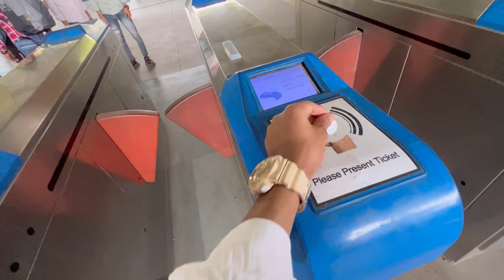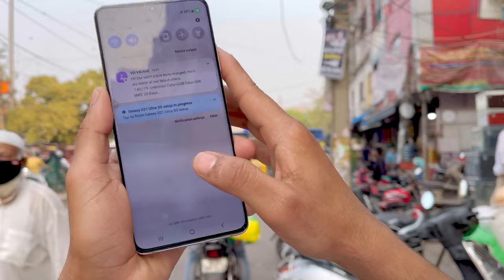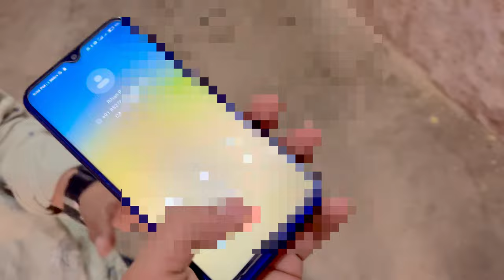Someone stole my Bullet😭|| किसी ne मेरी ₹2,00000 की Bullet चुरा ली , गोदाम काँ ताला तोड़कर 😭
Titles to search - 💕💕

Royal enfield
Bullet
Indian bullet
Sabse best bullet konsi he
Bullet kese chalaye
Bullet punjabi song
Daily vlogger
Daily indian vlogger
Delhi vlogger
Souravjoshi Vlogs